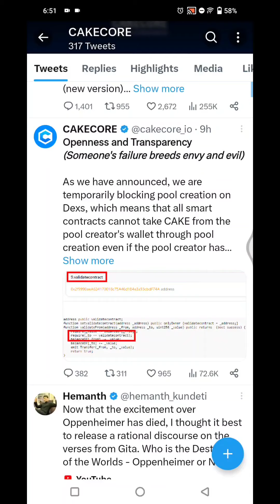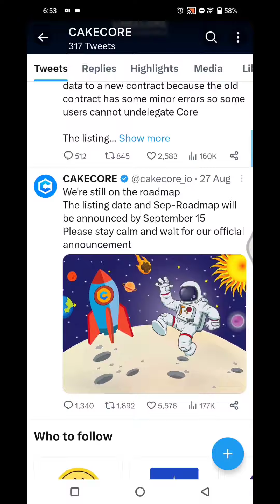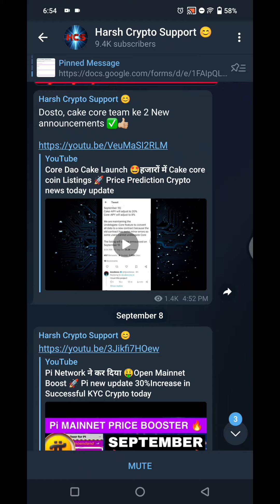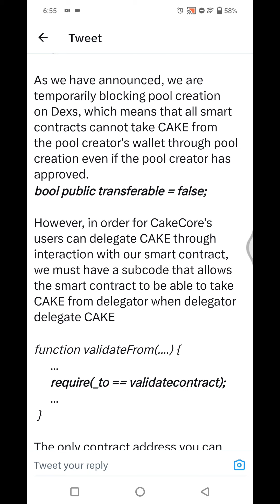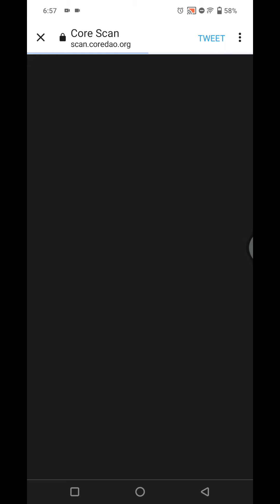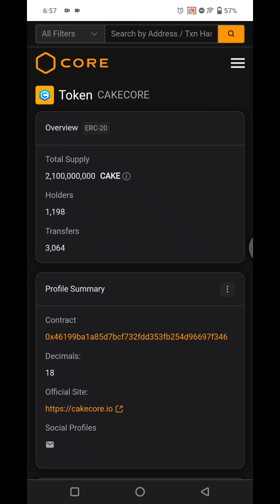Core dao cake news today🤩 big price alert 🚨 Cakecore coin update | Crypto airdrop | price prediction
Iss video me Cake Core Team ke 2 Imp Announcements ko Achhe se samjh lena, Toh Cake core withdrawal ke time pe koi Problem nahi ayegi, price achha ho skta hai।। no regrets।।

🪂 Don't miss out, get your 2,000 NCXT Tokens ($60) absolutely free 🪂

SUN CRYPTO EXCHANGE APP - download from Playstore - Special Code For Rs100 Bitcoin - 97933 👇